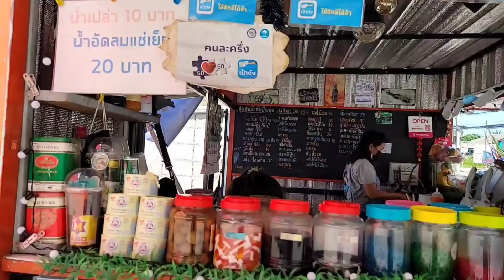Ich werde beobachtet!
Ich werde beobachtet! Vor einem Supermarkt macht mich der Chat plötzlich auf zwei Personen aufmerksam, die mich beobachten. Zudem sprechen wir noch etwas über die Regenzeit und die Luftverschmutzung in Thailand mit dem einen oder anderen Tipp.

Wir machen Videos aus unserem täglichen Leben in Thailand.